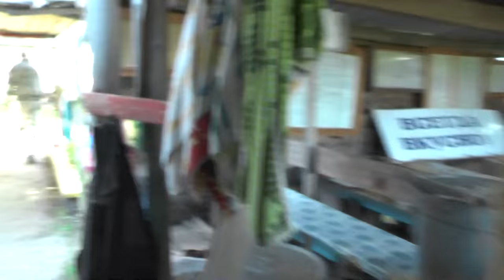№ 1. Фроликов Роман Н.. Утро, работа, молитва разъяснение психики. 16.06.2016